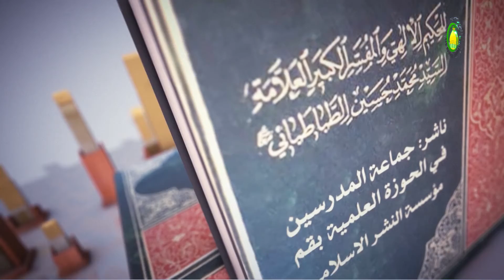198 اشکالات وارده بر اتحاد عالم با معلوم حصولی - استاد: حجة الاسلام والمسلمین دکترعلی جمعه مظفری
گزیده درس صد و نود و هشت
استاد در پایان درس گذشته وارد فصل دوّم گردید که در آن مرحوم علامه راجع به اتحاد عالم و معلوم یا اتحاد عاقل و معقول بحث می‌کند. در درس قبلی گزارش مختصری از کلیات مباحث این فصل ارائه گردید و گفته شد، بر اساس شناختی که از علم و عالم بدست می‌آید، هرگاه عالم به معلوم علم پیدا می‌کند و معلوم بالذات برای عالم حضور یابد، در اینجا اتحاد عالم و معلوم نتیجه می‌دهد. همین‌طور اشاره گردید که معلوم بالذات یا علم حصولی و یا علم حضوری است و چنانچه معلوم بالذات امر حصولی باشد، در این صورت دو قسم وجود داشت: اگر معلوم حصولی قایم به نفس باشد از یک وجود لنفسه برخوردار است و اگر معلوم برای عالم باشد باید وجود لغیره هم داشته باشد. از این مسئله نتیجه گرفته می‌شود که عالم و معلوم از نظر وجودی یک وجود محسوب می‌شود و چنانچه دو وجود برای آن وجود داشته باشد، در آن صورت لازم می‌آید که یک شئ هم موجود لنفسه و هم موجود لغیره باشد. لذا، برای اینکه چنین مشکلی وجود نداشته باشد، در اینجا عالم و معلوم یکی در نظرگرفته شده و هر دو دارای یک وجود به حساب آمده است. بر این برهان، اشکالاتی انجام گرفته است که اتحاد عالم و معلوم در علم حصولی و در علم حضوری راه ندارد و مرحوم علامه از این اشکالات، پاسخ می‌دهد.
کلیدواژه: اتحاد عالم و معلوم.